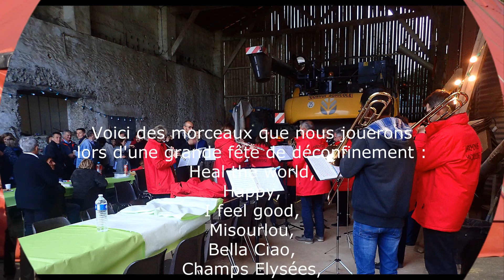L'Harmonie Magnycoise : Ne confinons pas la musique !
L'Harmonie Magnycoise vous propose de travailler les morceaux qu'elle jouera pour les prochaines fêtes après le confinement, que ce soit pour le fête des voisins, de la musique ... Quelle que soit la date !